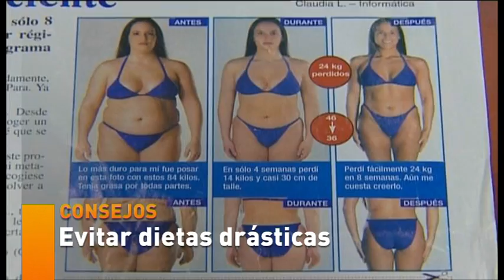Llegan las dietas: un 67% de la población busca adelgazar tras las fiestas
Acaban las fiestas navideñas, empiezan las rebajas y también los nuevos propósitos. Cerca de un 67% de la población quiere adelgazar. Los expertos recomiendan volver a la rutina y a las actividades para ponerse en forma progresivamente. Recomiendan desconfiar de las llamadas "dietas milagro" y acudir a un profesional.